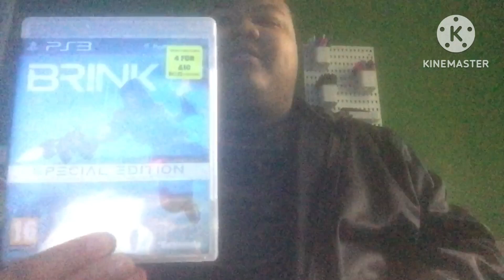Lamar Sahadeo’s Gaming Room - Season 5 - Episode 8 - Brink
This is the eighth episode of the fifth season of my gaming show “Lamar Sahadeo’s Gaming Room”

On this episode I played the game Brink by Splash Damage and Bethesda Softworks

Show: Lamar Sahadeo’s Gaming Room

Game Title: Brink

Developed by Splash Damage